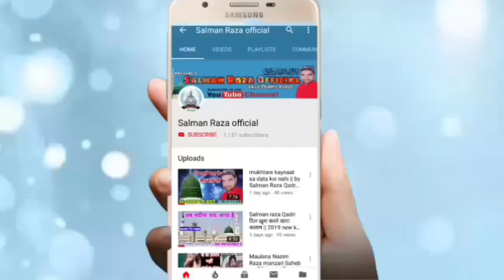इस कलाम को रोज़ाना करोड़ो लोग सुनते हैं आप सुनोगे तो झूम जाओगे || By Shan E Arab Muradabadi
Hi,

Pyare doston yah Kalam bahut hi Achcha hai rozana karodon log ise sunte Hain aap bhi Sune jasne Shaadi Mubarak kakrali mafi Jila Amroha Uttar Pradesh shayare Islam Shan e Arab Sahab qibla

अपने यहाँ के शानदार जलसे रिकोर्ड कराने के लिए
या फिर यू ट्यूब पर अपलोड कराने के लिए सम्पर्क करें